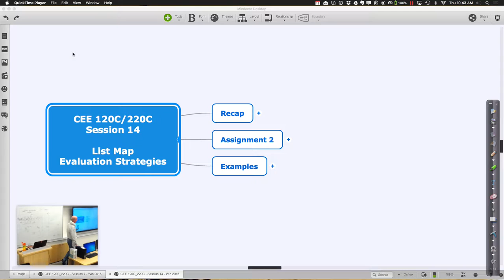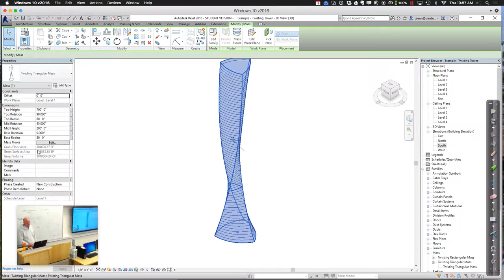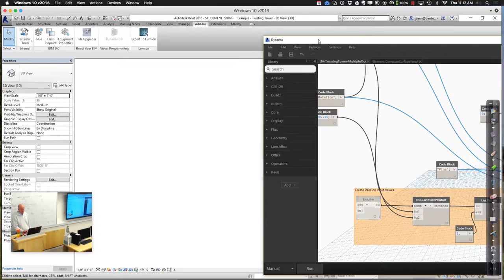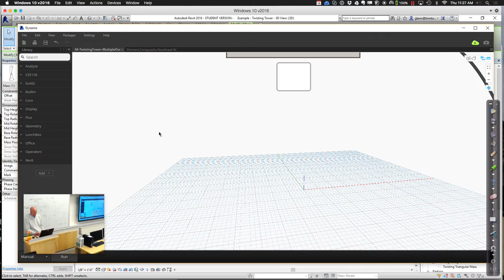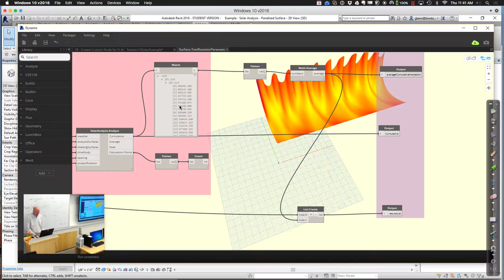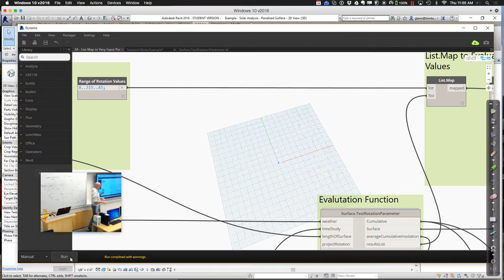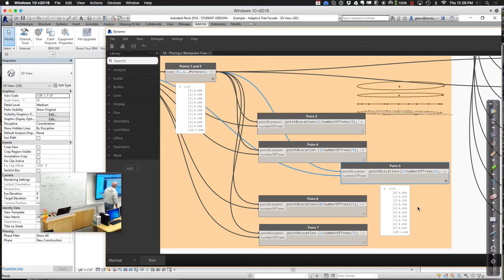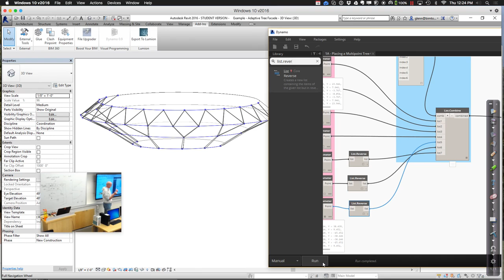CEE 120C Session 14 Entire